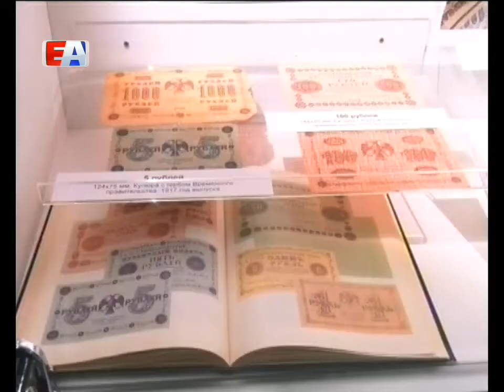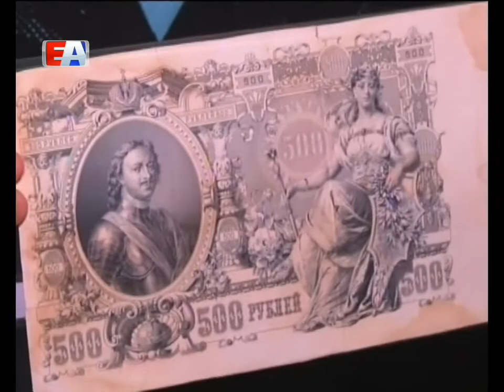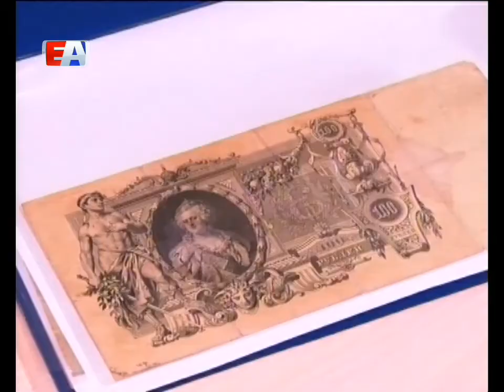Средства оплаты столетней давности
В ИКЦ открылась выставка "Денежные знаки Временного правительства". Их называли тогда "керенками" и "думками".

Этим купюрам - больше ста лет. Глядя на них, сложно представить, каких размеров были в то время кошельки. Этими деньгами пользовались в период Временного Правительства.

Ульяна ШЕЛЬКОВА, корреспондент: "Денежный знак номиналом 1000 рублей был выпущен в 1917 году. Вместо герба на нем изображен Таврический дворец, где тогда заседала государственная дума. Поэтому в народе ее прозвали"думкой".

После отречения Царя от престола власть перешла ко Временному правительству. Оно решило полностью избавиться от имперской символики и в оборот ввело  купюры без скипетра, державы и короны. Расплачивались такими деньгами не долго, до 1920-х годов.

Ирина ЕПИФАНОВА, специалист экспозиционно-выставочного отдела ИКЦ: "Самые первые денежные знаки изготавливали из бумаги белого цвета, использовали водяные знаки, на тот период времени -  это был верх технического совершенства в изготовлении этих знаков. Кстати, денежные знаки номиналом в тысячу рублей они практически не поддавались подделке".

Подлинные денежные знаки Временного правительства принадлежат коллекционерам из Первоуральска и Екатеринбурга. Родион Гимашев с детства собирает ценные монеты.

Радион ГИМАШЕВ, посетитель выставки: "Есть банкноты того периода и они редкие, то есть они, их было много выпущено, но они особого распространения не было их, поэтому меня заинтересовало, я пришел посмотреть".

Помимо денежных знаков временного правительства на выставке представлены купюры  Гражданской войны и Царской России. Например это самая крупная банкнота “Петенька” номиналом 500 рублей.

О денежных знаках сегодня рассказывают первоуральским школьникам. Для старшеклассников - это своеобразный урок истории.

Олеся ПАШКОВА, школьница: "Эти денежные знаки произвели огромное впечатление на нас, мы можем увидеть их своими глазами, это уникальная возможность, мы же не коллекционеры, мы очень рады, что нам их предоставили".

Анна СМЫШЛЯЕВА, школьница: "Было очень интересно узнавать, как менялась валюта на протяжении всего государства, интересно очень для общего развития, и я действительно рада, что мы посетили эту выставку".

Выставку организовали в честь столетия Октябрьской революции. В ИКЦ уникальные купюры представили всего на один день.